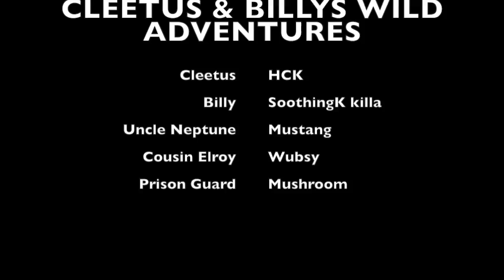GTA IV/5: DPS Clan - Cleetus & Billy's Wild Adventures - Ep. 1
Department of Public Safety is an emergency based role play clan for Grand Theft Auto 5, and PC. We offer a good role playing experience, with community standards, as well as a large variety of divisions in which members can choose from. Some of those divisions include Civilian, Rescue, Sheriff, State Trooper, Dispatcher, K9, Detective, Swat Team, and many more. Our focus is to bring realism and professionalism to our patrols.

DPS - Community Support